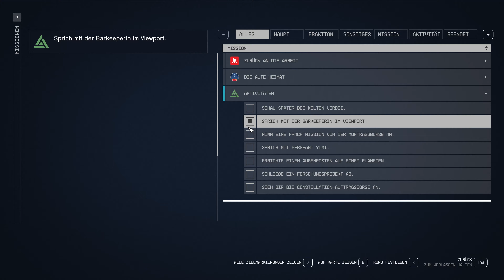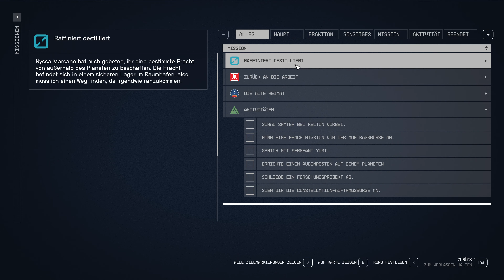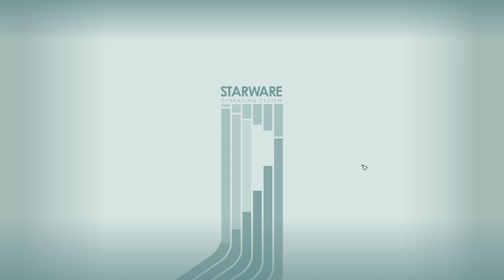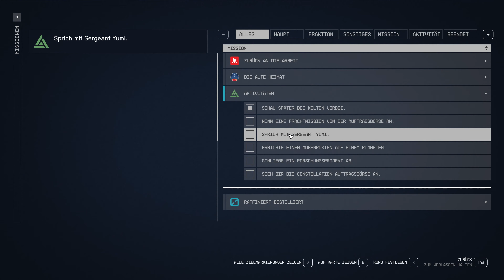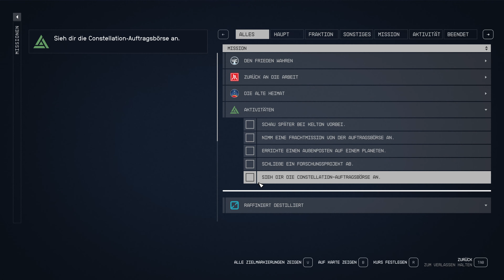Starfield #009: Zutaten für den Pangalaktischen Donnergurgler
Die örtliche Barkeeperin braucht Zutaten für ihren neuesten Dring. Die hängen leider im Zoll fest. Na, da kann ich doch was machen. :-D